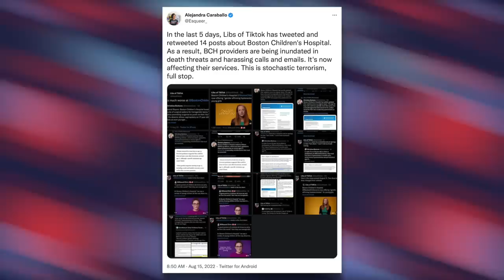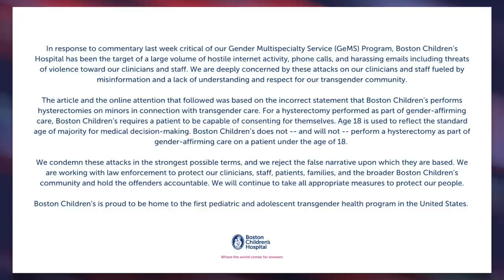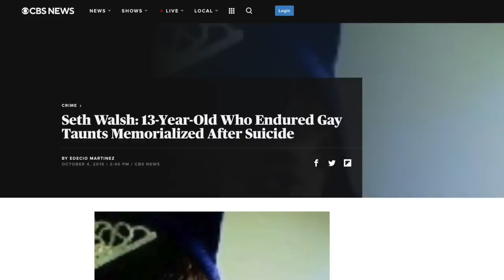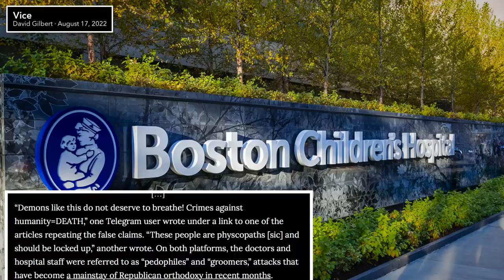Matt Walsh & ‘Libs of TikTok’ Incite Harassment Against Children’s Hospital, Death Threats Ensue